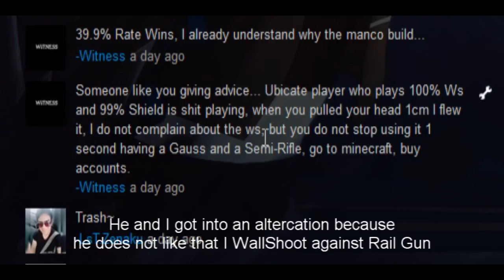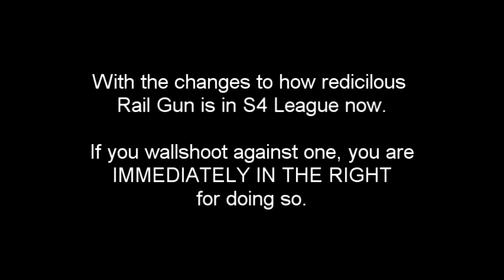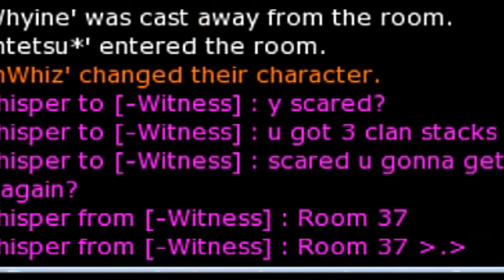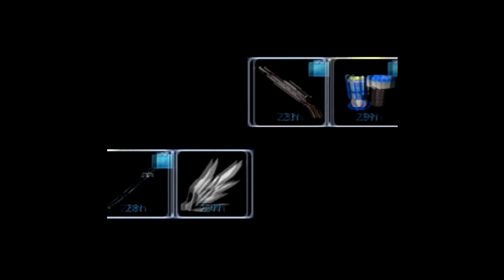[S4L] -Witness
Did u think I would just be gone from doing these?